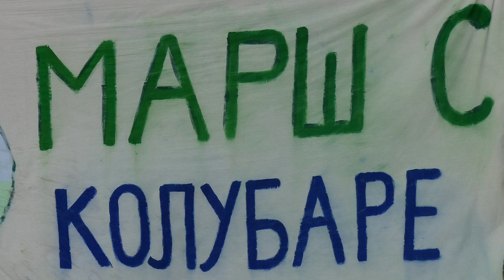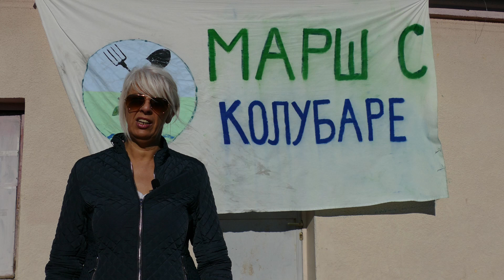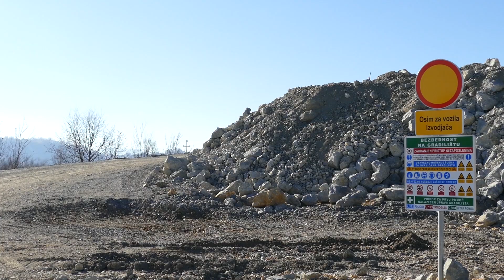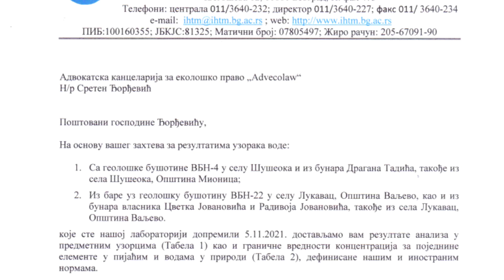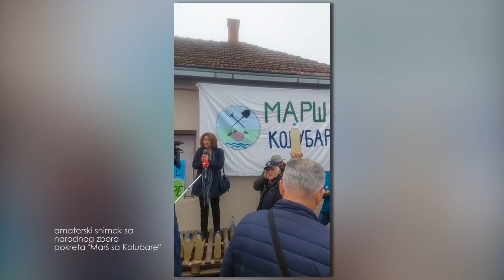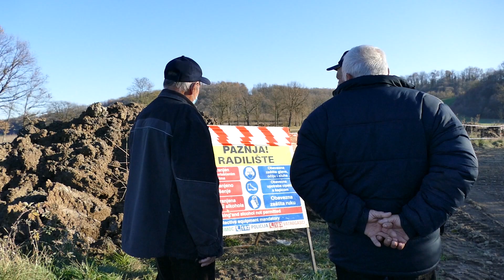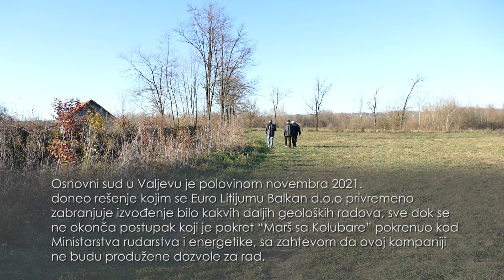LITIJUM ILI ŽIVOT?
Film je svedočanstvo o jezivim posledicama istraživanja litijuma i bora u valjevskom kraju. Na ovom prostoru Euro Litijum Balkan, ogranak kanadske kompanije Euro Litijum, od 2015. godine sprovodi projekat “Valjevo”, kojim se procenjuju rezerve mineralnih resursa - pre svega borata, boraksa i litijuma, u cilju njihove optimalne eksploatacije u budućnosti.
U blizini domaćinstva Cvetka Jovanovića iz sela Lukavca, nalazi se bušotina br.22, koja je, nakon što je procurela 2018, sanirana i zatvorena 2019. godine. Od leta 2021. ona ponovo plavi okolno zemljište vodom koja sadrži sto puta veću koncentraciju bora od maksimalno dozvoljene. Cvetku je voda u bunaru zatrovana borom, ne sme da je koristi čak ni za kupanje, a vodovod nemaju. Cvetko ima i zdravstvenih problema.
Dragan Tadić iz susednog sela Šušeoke muči istu muku kao i Cvetko, samo mu se bušotina zove drugačije. Ova - broj 4 - je ostavljena deset godina otvorena, te sve to vreme zajezerava oranice. Draganu je voda u bunaru zatrovana, vodovod nema, a pošto ovce i jagnjad poji tom zatrovanom vodom, dosta njih mu je uginulo...